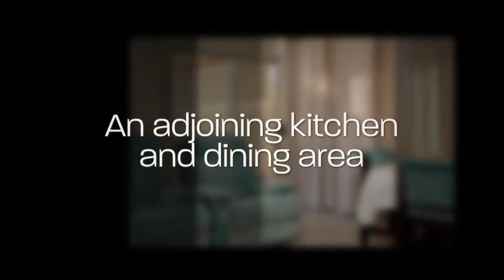104 Kennington Avenue Quakers Hill